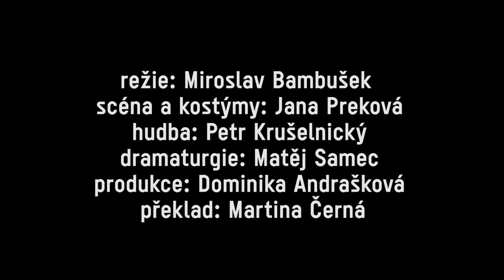Rainald Goetz: Pevnost - teaser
Director Miroslav Bambušek returns to MeetFactory for the Czech premiere of the text of German physician , historian and writer, and one of the famous multimedia projects Berlin electro scene, Rainald Goetz (1953 ) .

Director: Miroslav Bambušek
Set design and costumes: Jana Preková
Dramaturgy: Matěj Samec
Production: Dominika Andrašková
Translation: Martina Černá
Starring: Milan Stehlík, Tomáš Bambušek, Dora Bouzková or Halka Třešňáková, Jiří Černý, Petr Čtvrníček, Richard Němec and Jan Lepšík.

"Pevnost" is on of the weirdest, most undisciplined texts one will ever encounter. The translation of this popcultural mess into a scenic version has proven challenging for the director Miroslav Bambusek as well as for the actors. "Do you think that the audience will understand any of this shit that we're performing?" - this might be a licentia poetica, nevertheless it is also a truthful paraphrase of a shared doubt.

We shout, we sing, we produce electronic music and improvise feasts.Have you ever sung about Zyklon B, the deadly gas of Auschwitz? Have you ever heard anyone else sing about it? Or watched a supervictim contest?

We did. Join us.

Režisér Miroslav Bambušek se vrací do MeetFactory s českou premiérou textu německého lékaře, historika a spisovatele, některým známého z multimediálních projektů berlínské elektro-scény, Rainalda Goetze (1953).

Tento literární provokatér se ve hře Pevnost (Festung, 1992), jazykově mimořádně vytříbeném a komplikovaném textu, obrací k významným momentům německých dějin, holocaustu, studentskému hnutí šedesátých let i znovusjednocení Německa, aby na ně nahlédl pod kritickým, často nepokrytě nenávistným úhlem. Navazujíc mj. na principy Estetiky odporu Petera Weisse přivádí na scénu desítky postav z mediálního i světa, světa politiky i kultury: Madonna, Malý hajzlík, Bezdomovec, Beate Klarsfeld, Wittgenstein a kunda Evy Braunové. Spojeni jako atomy. Mimořádnou pevností.

"Pokud by tím, čím byl, nejen byl, ale pokud by na to musel ještě hledět, byl by se sám roztavil a navždy se rozplynul, jako onen strašlivý blesk, který ho ze vdálenosti jen dobře padesáti let oslepil a tak strašlivě ho vrhl do sebe sama. Navždy? Kdo to může vědět. Od té doby ještě ani neuplynulo padesát let, a přeci čas stále plyne, aniž by mohl vidět to, co se událo, pryč od toho a zase zpět, protože stále ještě i nyní je tím, čím byl tehdy. A viděl jsem, jak se tento ze všech nejstarší staršina, který nakonec musel zažít přeci všechno, co se kdy stalo, přesto a tedy přese všechno trvale znovu vždy přihnal jako úplně nový čas, jako současnost. Ale odkud? Odkud!"

Komunikační tábor Ústavu pro studium památných míst.

Režie: Miroslav Bambušek / scéna a kostýmy: Jana Preková / hudba: Petr Krušelnický / dramaturgie: Matěj Samec / produkce: Dominika Andrašková / překlad: Martina Černá

Hrají: Milan Stehlík, Tomáš Bambušek, Dora Bouzková nebo Halka Třešňáková, Jiří Černý, Petr Čtvrtníček, Richard Němec a Jan Lepšík.